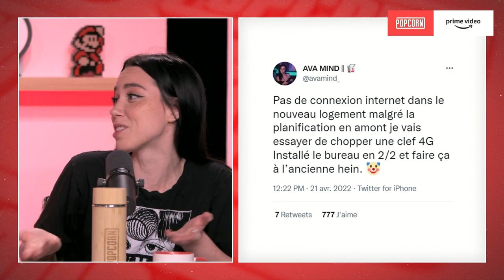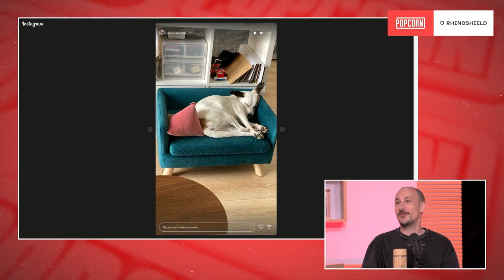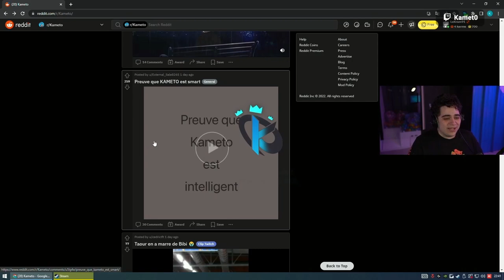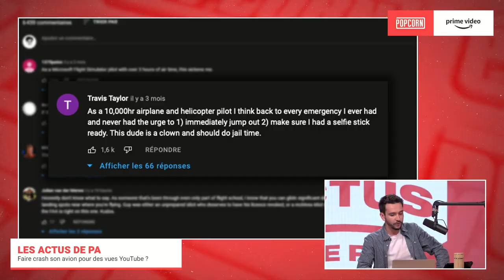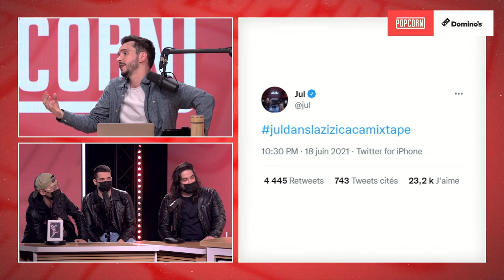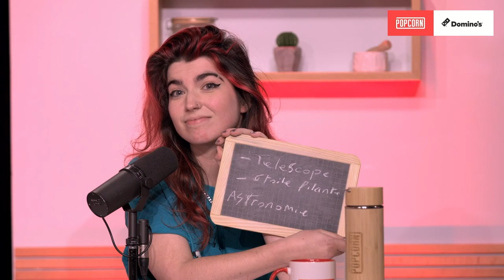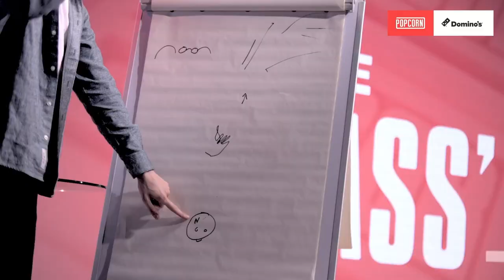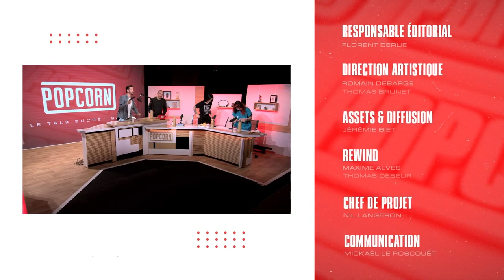S03E32 - UN POPCORN LÉGENDRAIRE ! (Avec Adrien Ménielle, AVA, Horty et la ZZCCMXTP)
On est sur une émission légendraire (pour ceux qui ont la réf) avec le retour d'Adrien Ménielle, AVA et Horty mais aussi et surtout la ZZCCMXTP ! Le retour du Picass' et on tient une émission classique !

00:00 : Introduction
08:55 : L'Europe et le café
15:18 : Les animaux de compagnie
21:22 : Netflix perd des abonnés ?
30:11 : Rhinoshield régale
31:22 : Le Rewind de Twitch
37:19 : La nouvelle doyenne du monde
39:10 : Among Us en VR !
45:30 : Les Actus de PA
01:06:05 : AVA raconte sa pire soirée
01:09:21 : La ZZCCMXTP !
01:29:55 :Le Blind Picass'
02:02:46 : Conclusion
02:07:47 : Générique